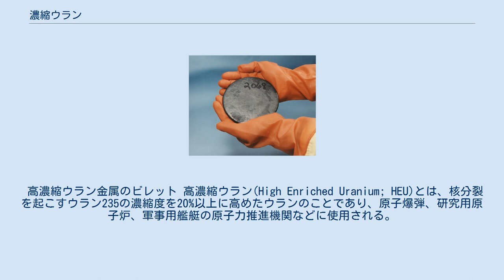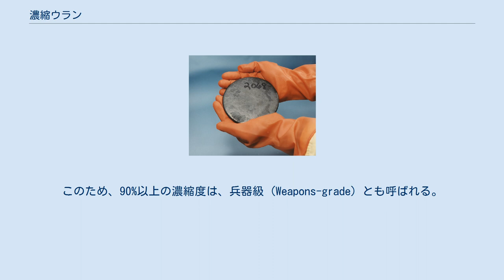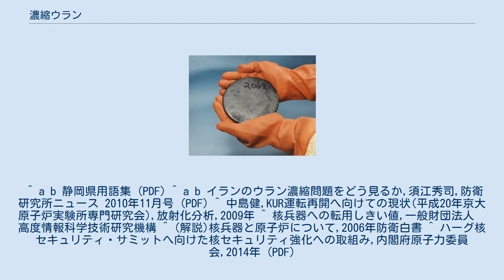濃縮ウラン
濃縮ウラン（のうしゅくウラン）は、ウラン濃縮により、ウラン235の濃度を天然ウランよりも高めたものである。
天然ウランには、非核分裂性のウラン238に対して、核分裂性のウラン235が約0.7%の割合で含まれている。
濃縮ウランはこの割合を人工的に高めたもので、濃縮後のウラン235の割合を濃縮度という。
 濃縮度が20%以下のものを低濃縮ウラン、20%を超えるものを高濃縮ウランという。
なお、ウラン235の濃度が天然ウランを下回るものは劣化ウラン（減損ウラン）という。
 低濃縮ウラン(Low Enriched Uranium; LEU)は、濃縮度が20%未満の濃縮ウランを指す。
 低濃縮ウラン燃料は、主に原子力発電所の核燃料として利用されている。
世界の原子力発電所で主流となっている軽水炉では、軽水が減速材と冷却材を兼ねている。
軽水は核分裂の連鎖に必要な中性子を多く吸収するため、軽水炉で天然ウランを燃料として利用することは困難である。
軽水炉で核分裂を継続させるには、濃縮度2%から5%程度の低濃縮ウランを燃料として利用しなければならない。
低濃縮ウラン燃料は天然ウランの核燃料よりも高価であるが、原子力発電所の総合的な安全性や経済性から、軽水炉を導入する国が増えている。
 高濃縮ウラン金属のビレット 高濃縮ウラン(High Enriched Uranium; HEU)とは、核分裂を起こすウラン235の濃縮度を20%以上に高めたウランのことであり、原子爆弾、研究用原子炉、軍事用艦艇の原子力推進機関などに使用される。
 高濃縮ウランは、一般的な商用原子炉で用いられる低濃縮ウラン燃料に対し、相対的に核暴走を引き起こしやすいため、取り扱いに注意を要する。
原子爆弾向けには最低20%以上、実用上90%以上の濃縮度が必要とされている。
このため、90%以上の濃縮度は、兵器級 (Weapons-grade) とも呼ばれる。
 高濃縮ウランは、核兵器転用・核テロリズムの可能性があるため、それを燃料としていた原子炉の低濃縮ウラン利用への転換も進められている。
 また、原子力推進機関を備えた艦艇で、高濃縮ウランが使用されるのは、原子炉稼動期間を長期にすることにより、燃料の交換を不要にするためである。
原子力空母や原子力潜水艦の核燃料交換には、船体を大きく切り開く必要があり、多大な費用が必要となるが、高濃縮ウランを使用することで、艦齢より長い原子炉稼動期間を実現し、理論的に運用期間中における核燃料の交換作業を不要とした。
 ^ a b 静岡県用語集 (PDF) ^ a b イランのウラン濃縮問題をどう見るか,須江秀司,防衛研究所ニュース 2010年11月号 (PDF) ^ 中島健,KUR運転再開へ向けての現状(平成20年京大原子炉実験所専門研究会),放射化分析,2009年 ^ 核兵器への転用しきい値,一般財団法人　高度情報科学技術研究機構 ^ (解説)核兵器と原子炉について,2006年防衛白書 ^ ハーグ核セキュリティ・サミットへ向けた核セキュリティ強化への取組み,内閣府原子力委員会,2014年 (PDF)